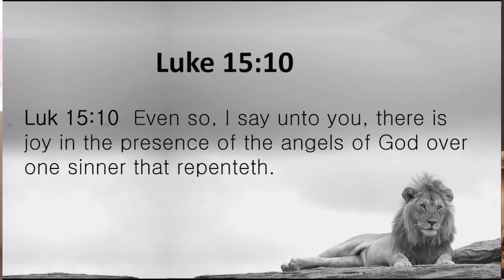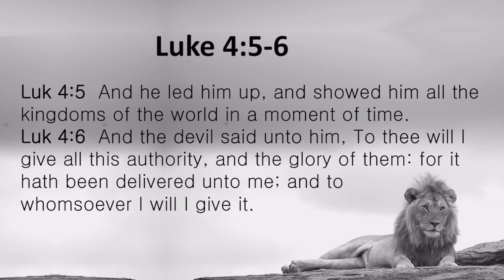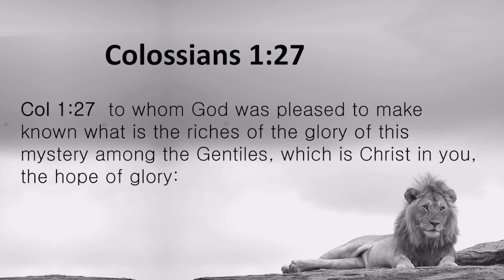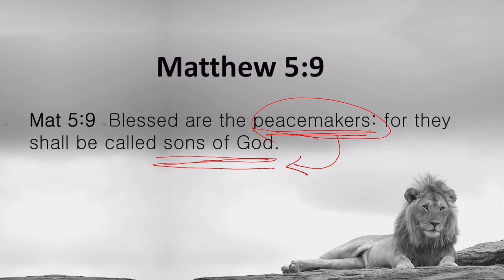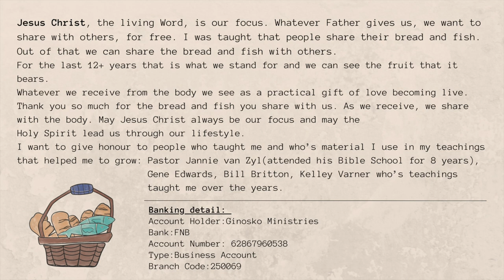The Lion King //Church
Find your identity in Christ and don't follow the enemies lies. Listen to how God loves you through His wisdom.